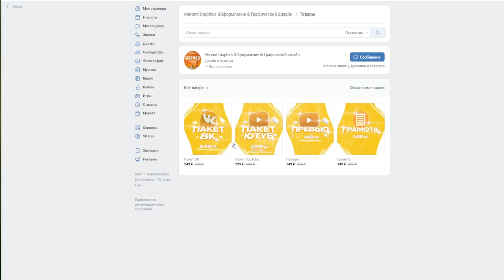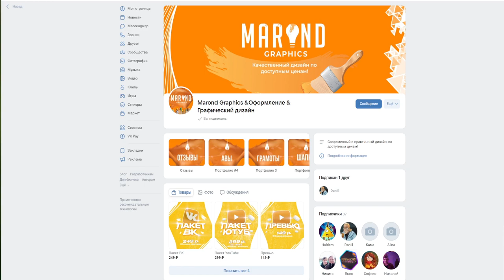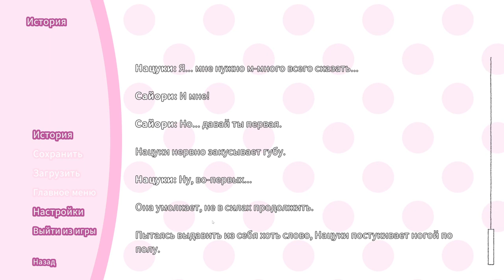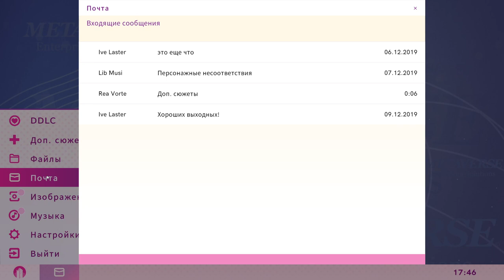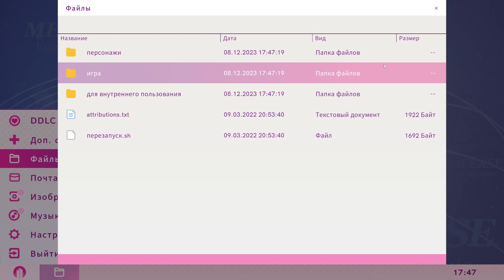10 - Няшка Нацуки! - Doki Doki literature Club Plus (Допсюжет)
Прохождение игры Doki Doki literature Club Plus
В Литературном клубе полно симпатичных девушек! Напишешь ли ты путь к их сердцу? Эта игра не подходит для детей или тех, кого легко потревожить.